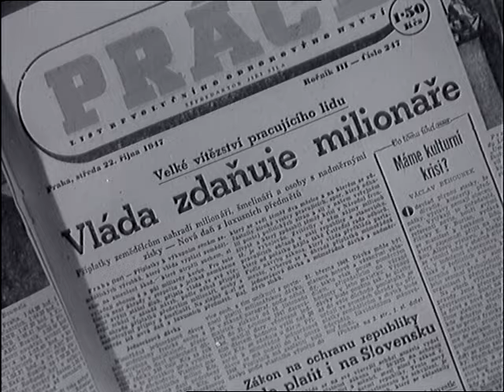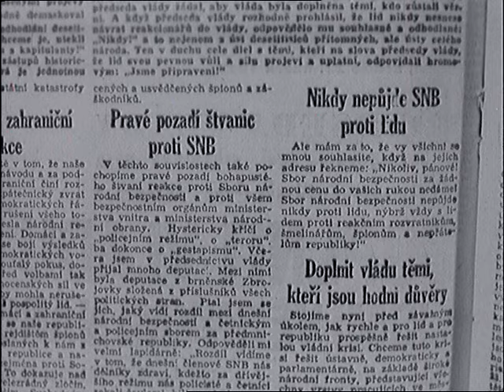Československý filmový týdeník 12/1971 50. výročí vzniku KSČ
Si připomínáme (v roce 1971) historické dny v únoru 1948 (dnes posuzované jako státní puč).